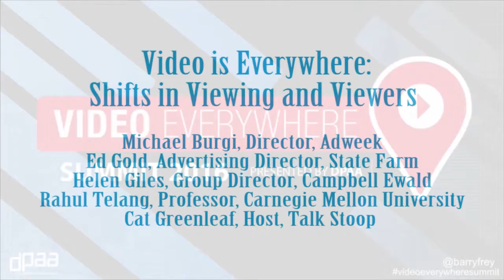2016 DPAA Video Everywhere Summit- Shifts in viewing towards Video Everywhere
Moderator: Michael Burgi, Editorial Director, Adweek

Panelists:
Ed Gold, Advertising Director State Farm
Helen Giles, Group Director Nat'l Media Investment Campbell Ewald
Rahul Telang, Professor Carnegie Melon University
Cat Greenleaf, Host Talk Stoop